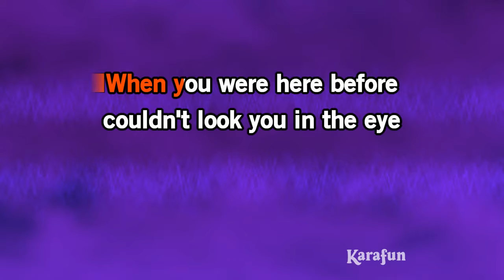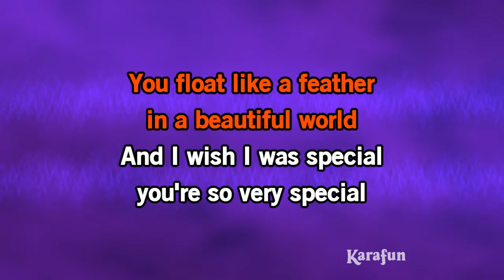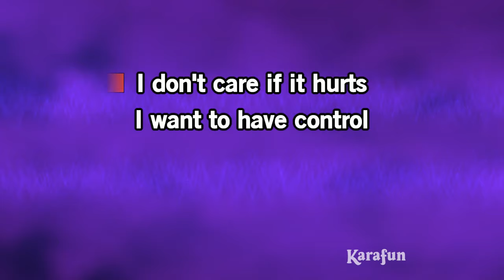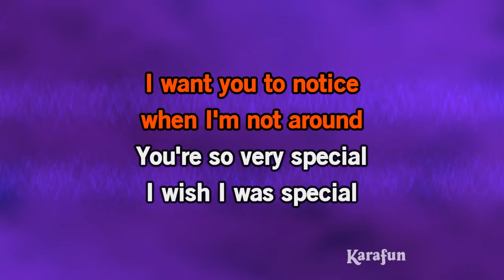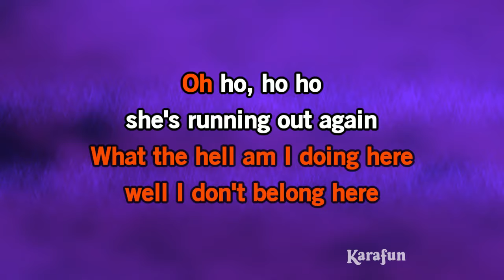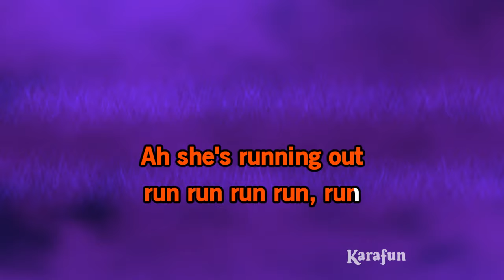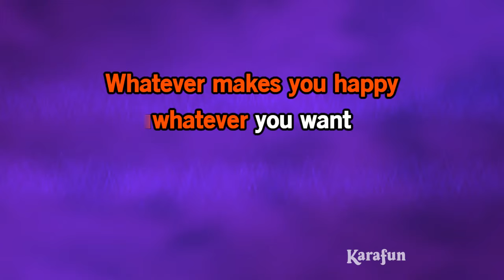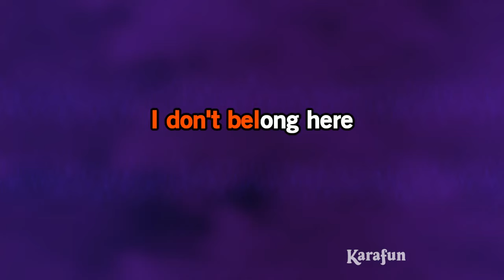Creep (acoustic) - Radiohead | Karaoke Version | KaraFun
ℹ️ This version contains a low volume vocal guide to help you learn the song. The karaoke version without the vocal guide is available This recording is a cover of Creep (acoustic) as made famous by Radiohead. This version is not the original version, and is not performed by Radiohead. This instrumental/playback version contains a vocal guide, the lyrics and backing vocals.